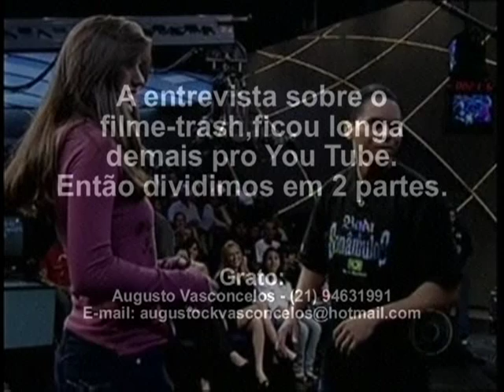JÔ SOARES CONVERSA COM AUGUSTO VASCONCELOS / PURA DIVERSÃO COM DIRETOR DE FILMES AMADORES - PARTE 1